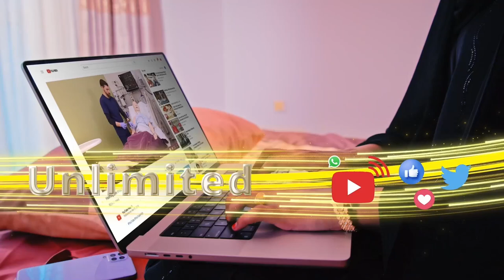"Doorashadn waxayn doonaynaa inay Somaliland kor u qaado sharafkeeda"Madaxweynaha Muuse Biixi Cabdi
"Doorashada waxay ka doonaynaa inay Somaliland kor u qaado sharaf iyo siyaasadba"
Madaxweynaha Somaliland Muuse Biixi Cabdi